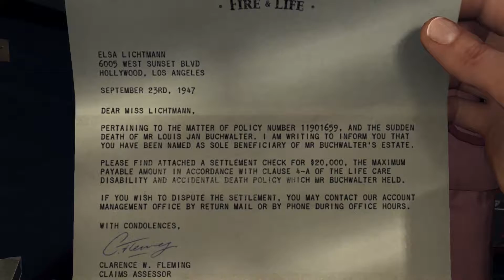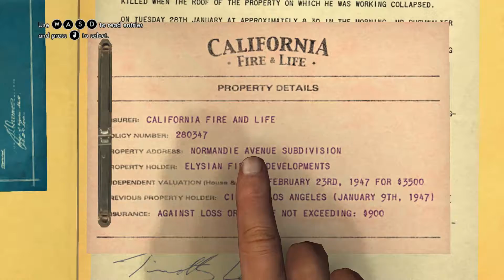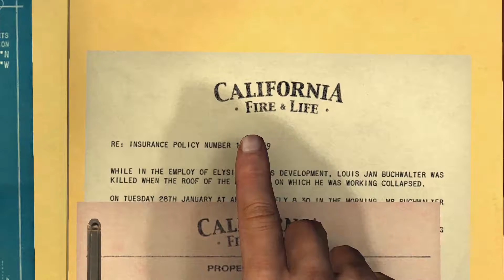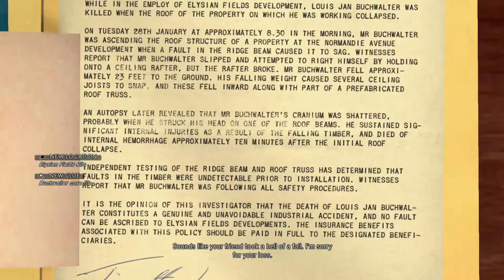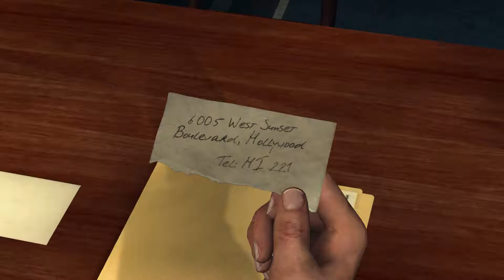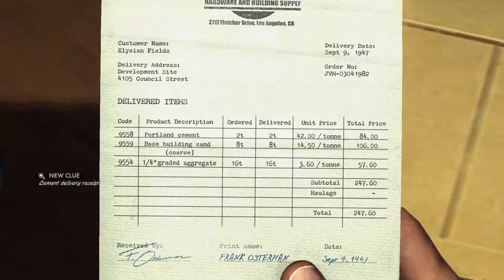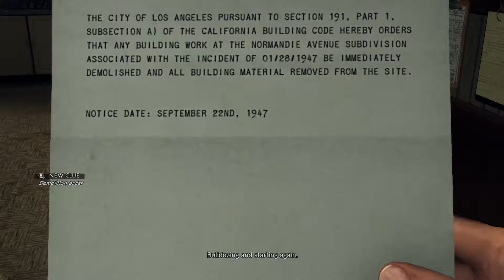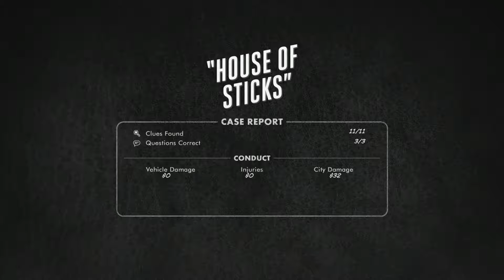L.A. Noire - Walkthrough - Part 17 (House of Sticks)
Game: L.A. Noire (2011)
Platform: PC
Type: Walkthrough
Walkthrough: Arson Desk (Case: House of Sticks)
Commentary: No